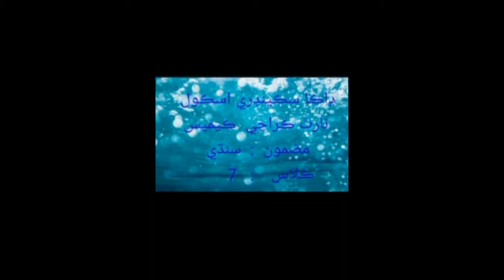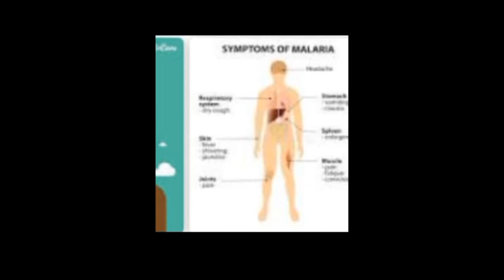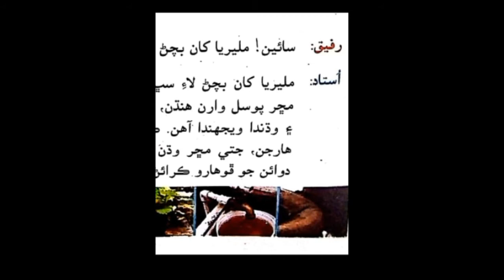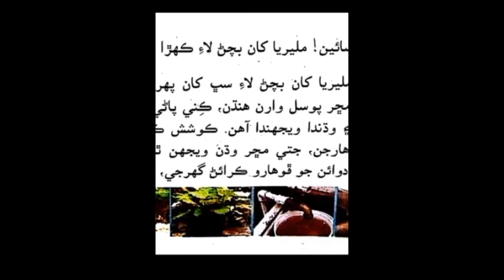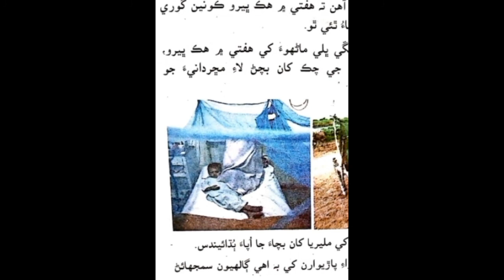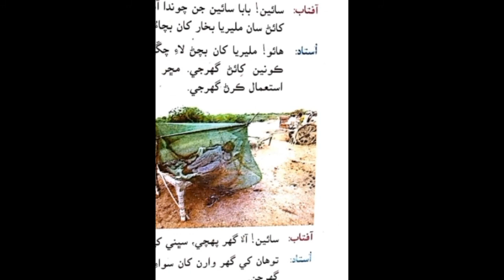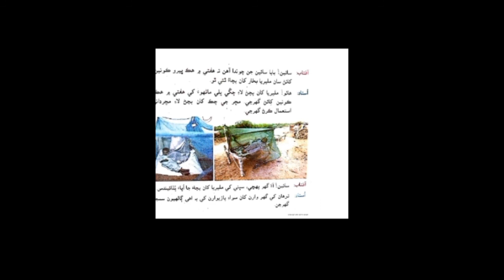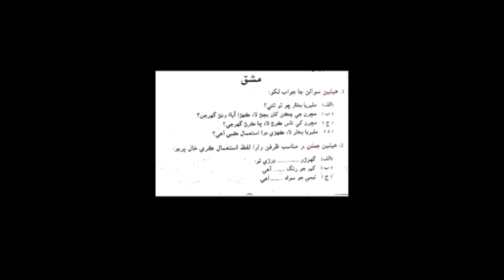Sindhi VII | February | Week 1